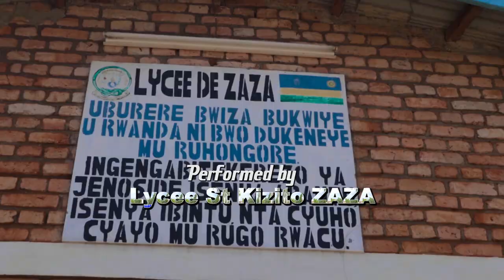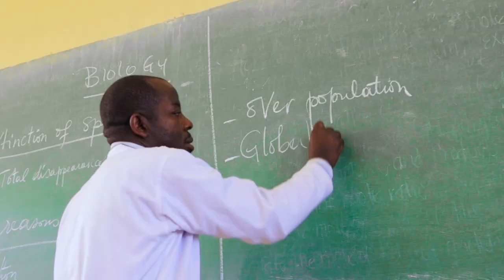INSHONGORE - Lycee ZAZA Anthem (Official Music Video)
Song: INSHONGORE - Lycee ZAZA Anthem
Composer: Cyriaque SHUMBUSHO
Audio Producer: Emmy Pro
Video Director: Aime Pride
Studio: Universal Record

covid​​​-19
PACIS​​ TV
IGIHE​​.COM
INYARWANDA​​.COM

Show less